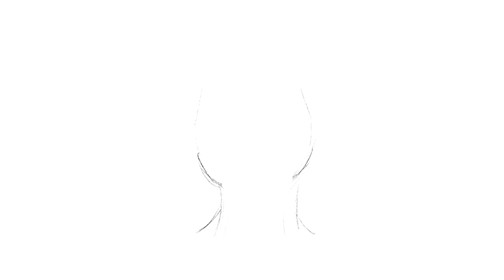Drawing...Myself | My Phobias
TOOLS:
iPad Pro 12.9"
Apple Pencil
Procreate